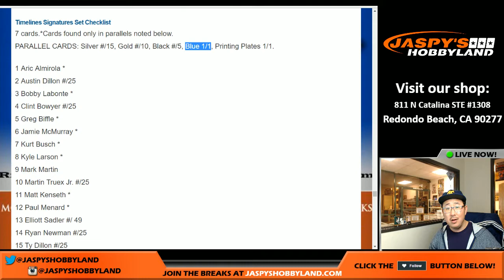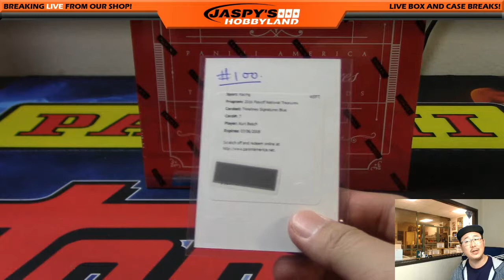01/19/17 [TRAIN WHISTLE] #11 - 2016 Panini National Treasures NASCAR Racing